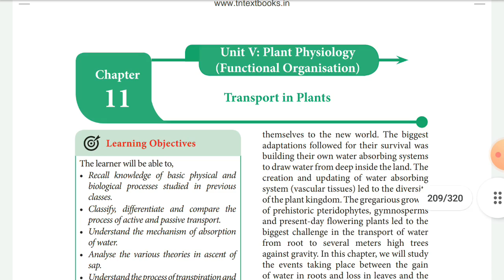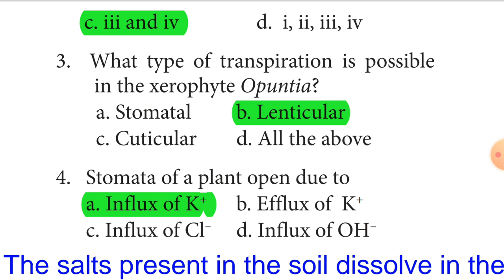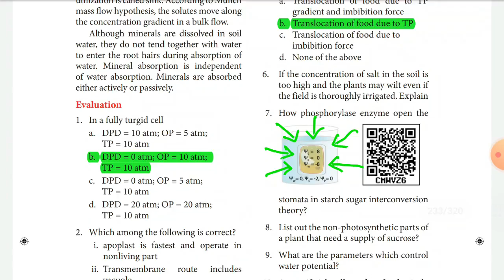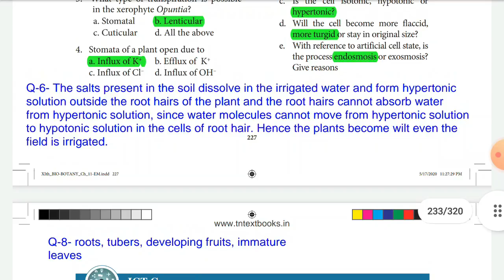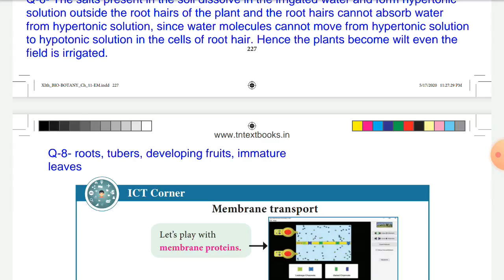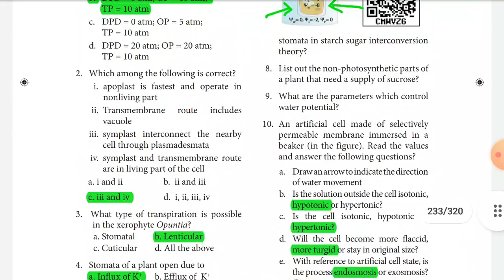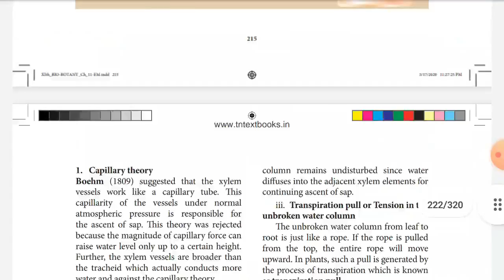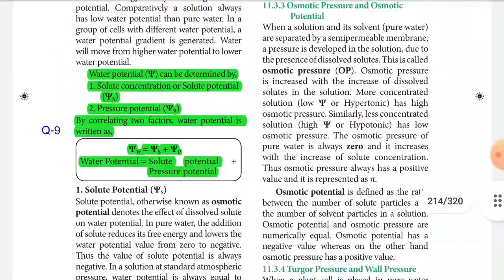11th Bio Botany New Book Chapter 11 Transport in Plants Book Back Question answer English Medium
11th Botany New Book Chapter 11 English Medium  Book Back Question Answer